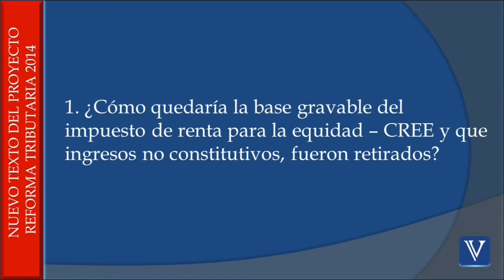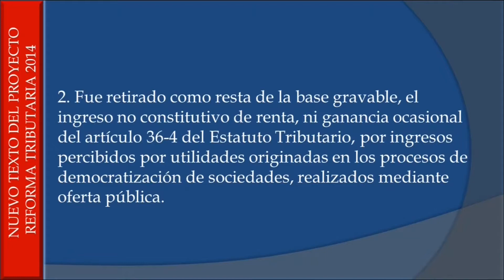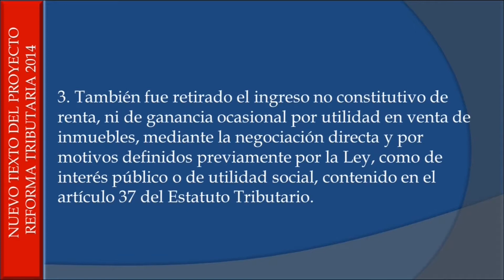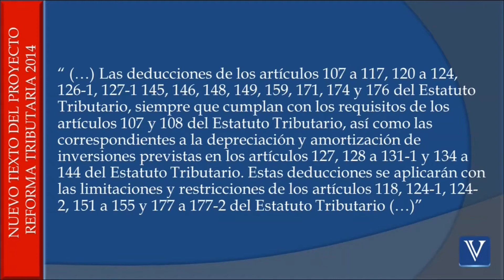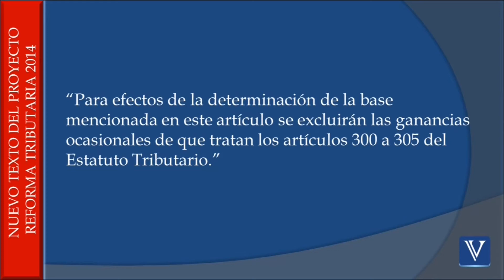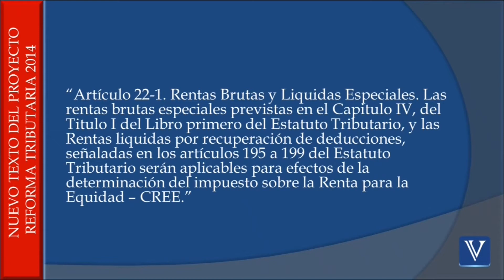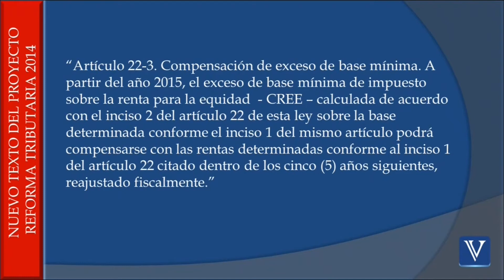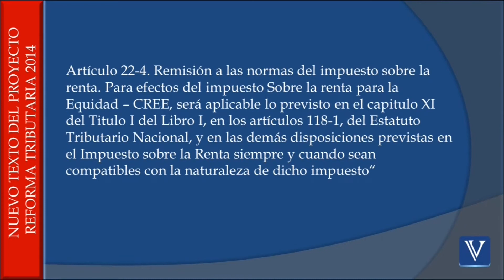REFORMA TRIBUTARIA 2014: Tendría cambios estructurales la base gravable del CREE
Reforma Tributaria

Tendría cambios estructurales la base gravable del CREE- Nuevo texto Proyecto de Reforma Tributaria
Reforma Tributaria
Base gravable del CREE, impuesto de renta para la equidad CREE, deducciones de la base gravable para la equidad CREE. Ingresos nos constitutivos de CREE.
Reforma Tributaria

Reforma Tributaria
1. ¿Cómo quedaría la base gravable del impuesto de renta para la equidad – CREE y que ingresos no constitutivos, fueron retirados?

ARTÍCULO 10. Modifíquese los incisos 1 y 2 del artículo 22 de la Ley 1607 de 2012, los cuales quedarán así:

“Artículo 22. Base gravable del impuesto sobre la renta para la equidad CREE. La base gravable del impuesto sobre la renta para la Equidad – CRRE- a que se refiere el artículo 20 de la presente Ley, se establecerá restando de los ingresos brutos susceptibles de incrementar el patrimonio realizados en el año gravable, las devoluciones rebajas y descuentos y de lo aso obtenido se restarán los que correspondan a los ingresos no constitutivos de renta establecidos en los artículos 36, 36-1, 36-2, 36-3, 45, 46-1, 47, 48, 49, 51, 53 del Estatuto Tributario…”

2. Fue retirado como resta de la base gravable, el ingreso no constitutivo de renta, ni ganancia ocasional del artículo 36-4 del Estatuto Tributario, por ingresos percibidos por utilidades originadas en los procesos de democratización de sociedades, realizados mediante oferta pública.

3. También fue retirado el ingreso no constitutivo de renta, ni de ganancia ocasional por utilidad en venta de inmuebles, mediante la negociación directa y por motivos definidos previamente por la Ley, como de interés público o de utilidad social, contenido en el artículo 37 del Estatuto Tributario.

4. También fue eliminado como resta de la base gravable del CREE, el INCRGO.

5. El artículo 46 del Estatuto Tributario, respecto de los terneros nacidos y enajenados dentro del mismo año gravable qué no constituyan renta.